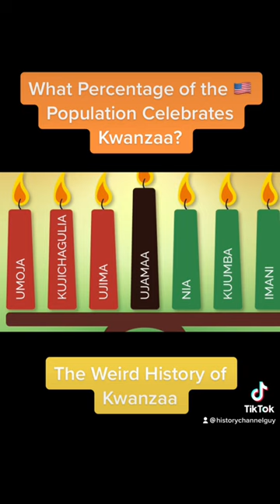The Weird History of Kwanzaa